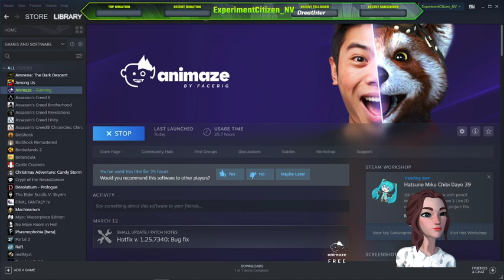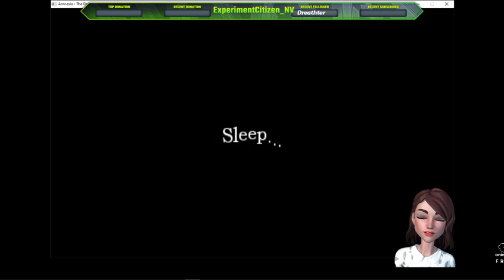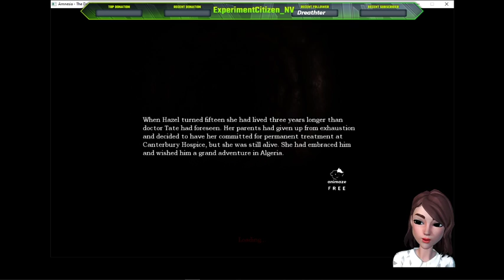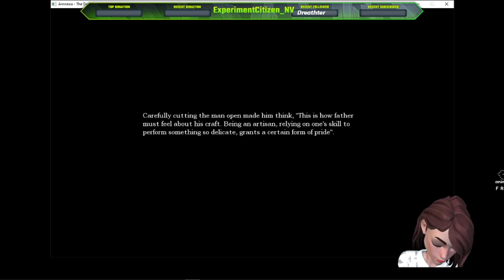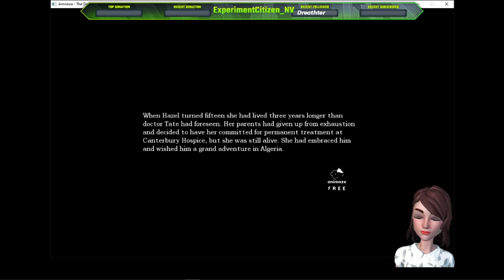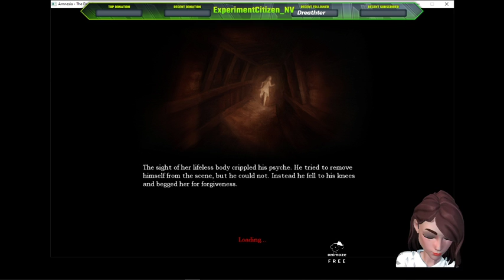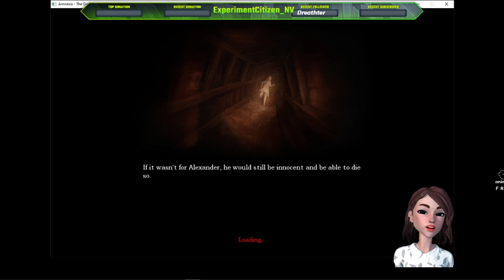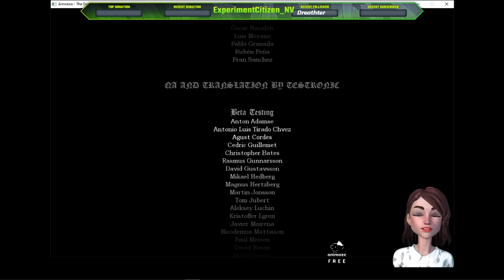Amnesia the Dark Descent...FINISH HIM!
It's over Alexander, I have the low ground!